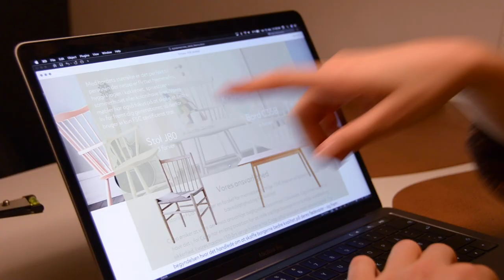Prototype test FDB Møbler